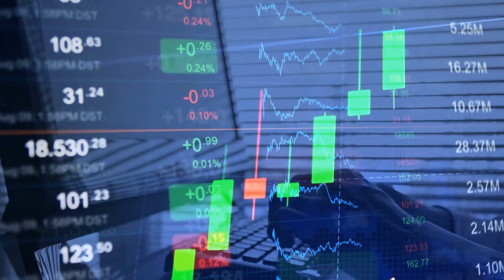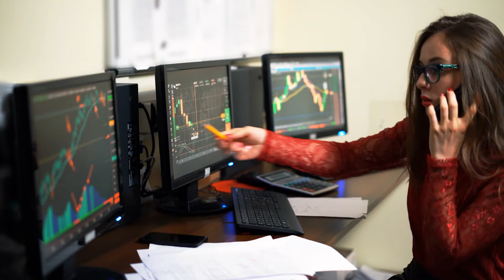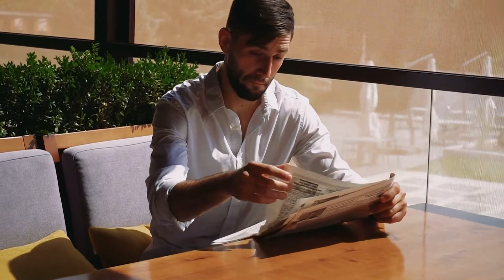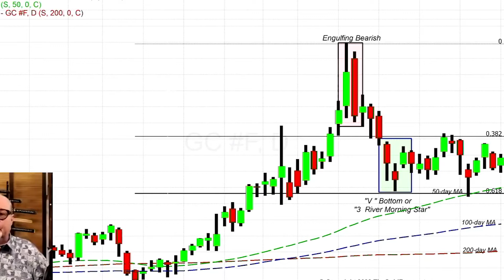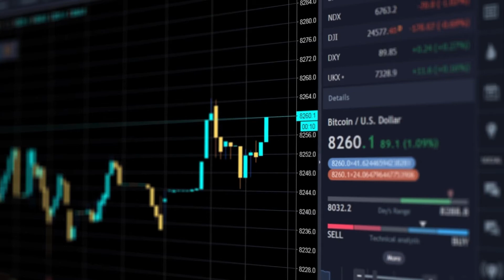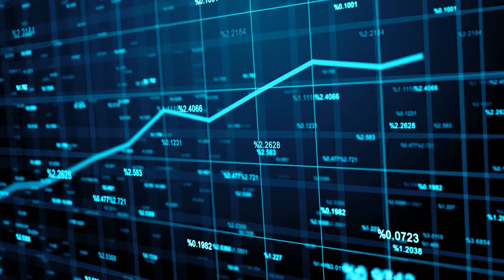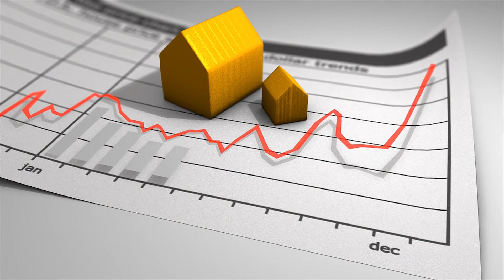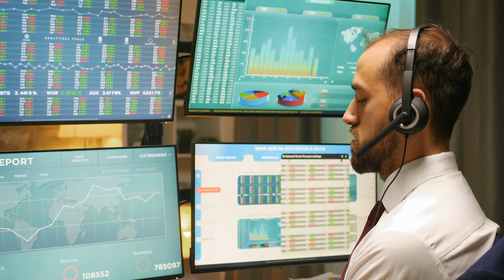This Is Happening In The Gold Market | Gary Wagner Gold Price Prediction